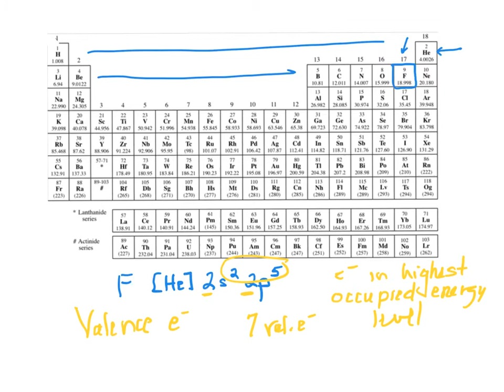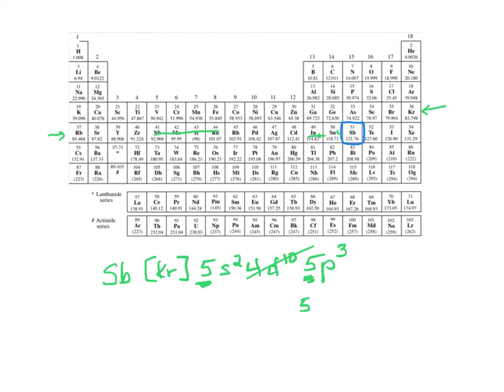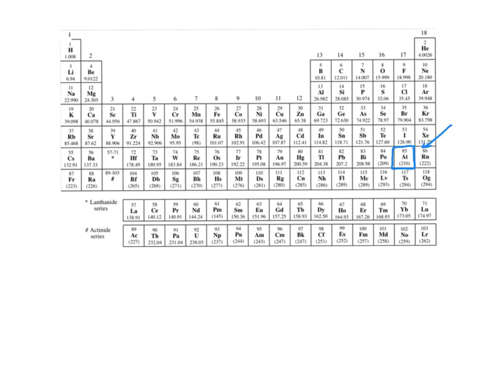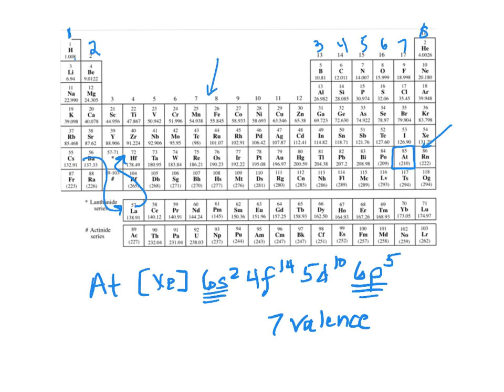Abreviated Electron Configuration